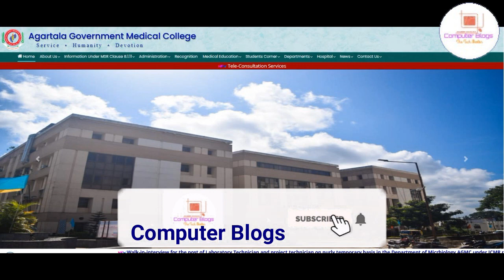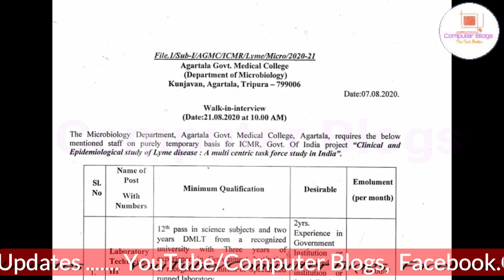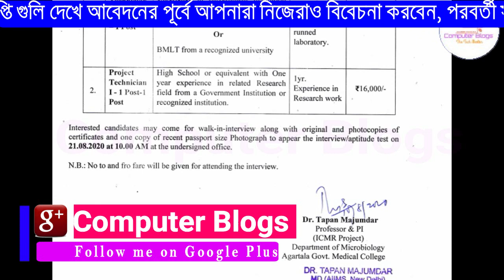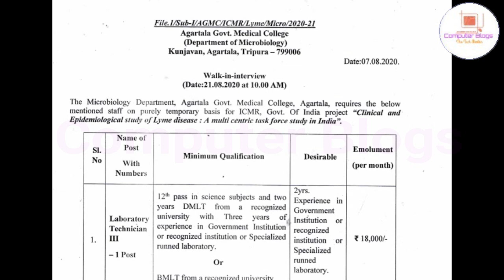ত্রিপুরা রাজ্যে মেডিকেল কলেজে নিয়োগ ২০২০।12th pass Job Vacancy||Tripura Health Job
নমস্কার
 আজকের ভিডিওতে আমরা আলোচনা করেছি ত্রিপুরা রাজ্যের মধ্যে মেডিকেল কলেজে নিয়োগের জন্য বিজ্ঞপ্তি বেরিয়েছে। সে বিষয়ে আমরা বিস্তারিত ভাবে তুলে ধরেছি। ভিডিওটা ভাল লাগলে লাইক, শেয়ার, কমেন্ট করতে ভুলবেন না।